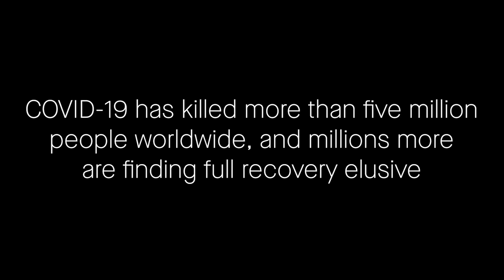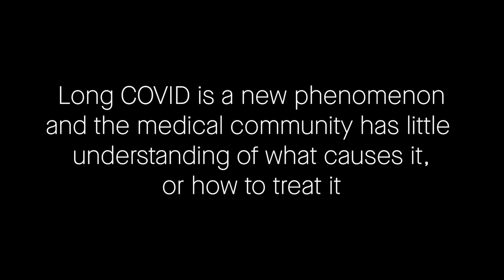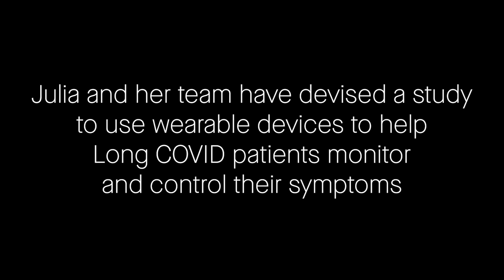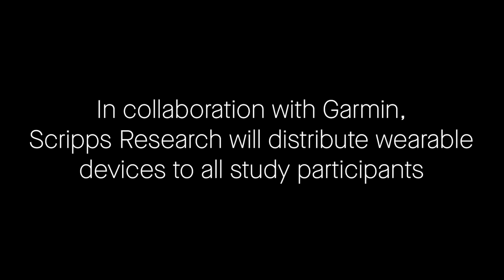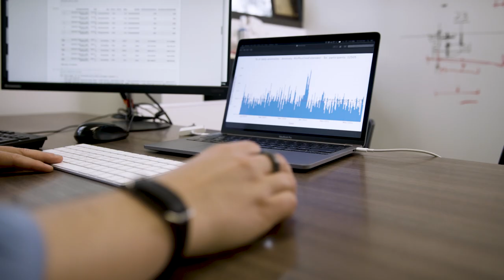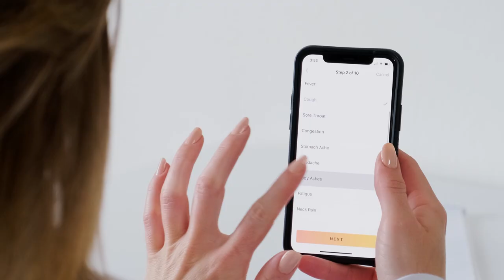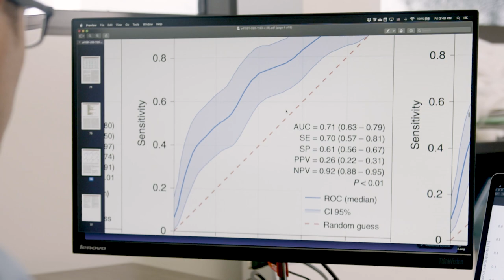Researcher uses experience with Long COVID to design study to help others with disease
Long COVID has emerged as a devastating outcome of the pandemic and scientific knowledge of this new condition remains limited. While more research is needed to understand the prolonged impact the disease has on the human body, early studies have shown that activity management can be an effective method of managing and treating symptoms. Julia Moore Vogel, PhD, a clinical trial expert at the Scripps Research Translational Institute and COVID long hauler, is applying her knowledge of digital health technologies to shed light on this poorly understood condition. Wearable devices have been shown to be helpful tools for monitoring physiological changes, such as heart rate and heart rate variability, as well as providing metrics on stress, activity and sleep levels.The Long COVID Wearables Study, led by Moore Vogel, will gather and analyze data from activity trackers worn by participants with long COVID in a bid to improve symptom management, inform treatment and empower study participants to manage their health.